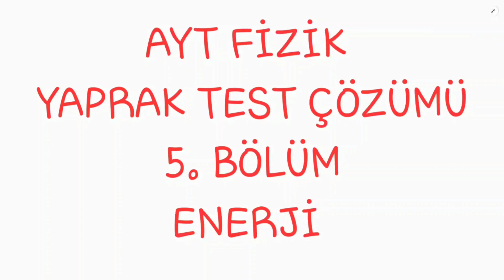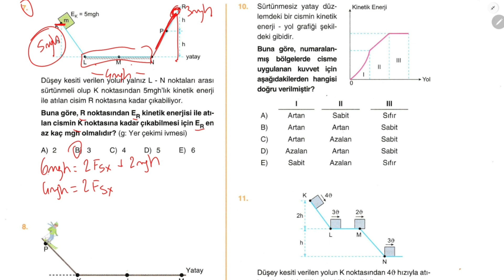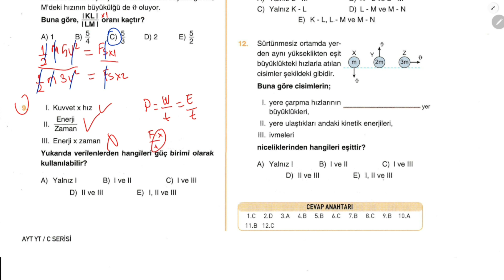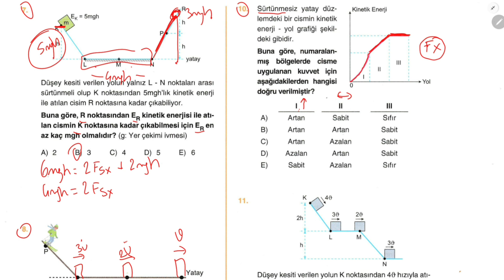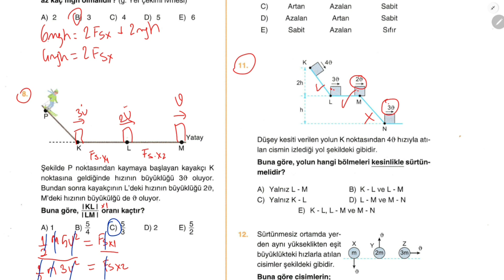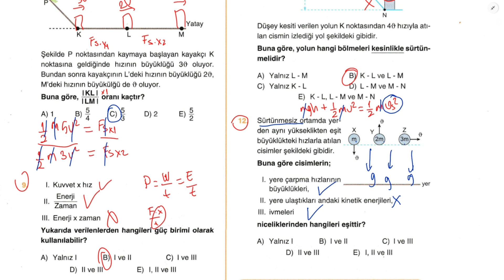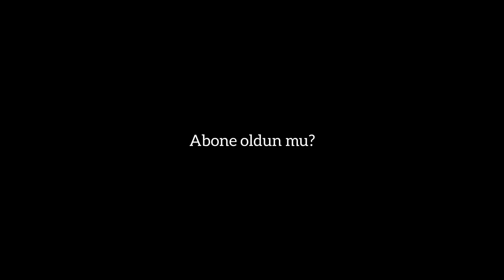AYT Fizik | Yaprak Test Çözümü 5. Bölüm | Enerji